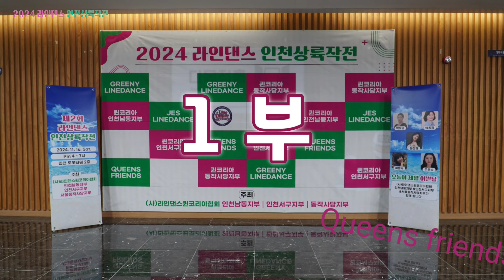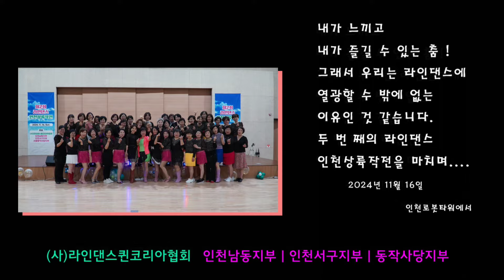2024년 라인댄스 제2회 인천상륙작전 펼치다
2024년 11월 16일. 인천 로봇타워.
퀸코리아협회
서울 동작사당지부.이명숙지부장.   인천 남동지부. 김보경지부장.
. 인천 서부지부. 주은숙지부장. 주최
퀸코리아협회
윤정혜회장 워크샾
퀸코리아협회 스타퀸공연